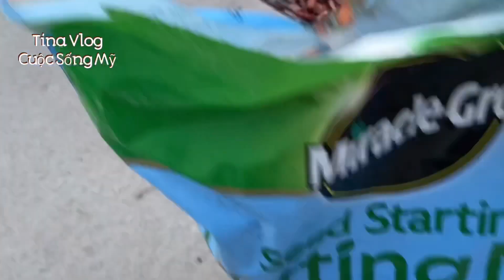Cách trồng tần ô(cải cúc ) đơn giản nhanh lên /How to grow simple Chrysanthemum.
Hôm nay Tina chia sẻ cách trồng Tần Ô(Cải Cúc) từ hạt đơn giản và lên rất nhanh, các bạn xem cho vui nhé. Chúc cả nhà cuối tuần vui vẻ.
Today, I am sharing how to grow Chrysanthemum very simple, I hope you enjoy the video and wishing you all have a nice weekend.